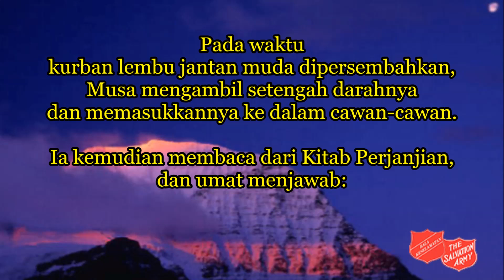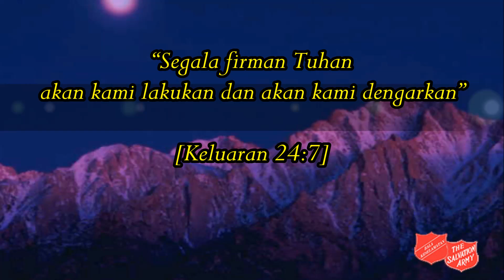The Salvation Army Indonesia - Today's Thought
Oasis Fajar Bala Keselamatan - 3 April 2018

Disadur dari:
The Salvation Army - Words of Life
IHQ London
oleh Major Beverly Ivany (R)

Diterjemahkan oleh:
Major Mardi Yudi
Editorial Bala Keselamatan Indonesia

Facebook : The Salvation Army Indonesia - Bala Keselamatan